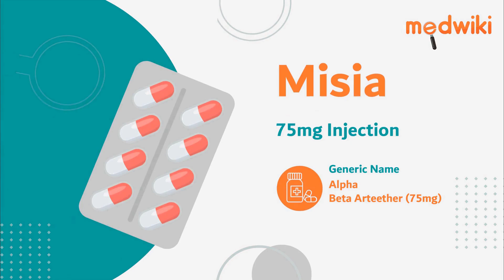Misia 75mg Injection | Uses, Work and How to take In English.